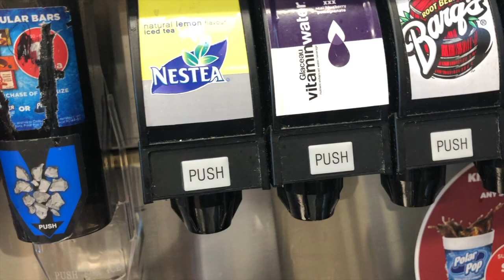OTTAWA DAY VLOG : Beach Volleyball + Patio Dinner & Meeting Famous Tik Tok Friend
Hey guys! Welcome to Ottawa, Canada – my hometown! I wanted to share with you an Ottawa travel guide and show things to do in Ottawa. I consider these things the best of Ottawa, and hopefully it can help out if you’re planning a visit any time soon. I’ll be sharing with you places like the Rideau canal, the Byward Market, Parliament of Canada and many more Ottawa things to do :) So hopefully you enjoy this travel guide and all these amazing Ottawa sights!

Ottawa – This Ontario city is where you’ll find charming old-world buildings surrounded by picturesque natural beauty.

THINGS TO DO IN OTTAWA:

The first stop on an Ottawa vacation should be the Rideau Canal. This waterway cuts the city in half, and it provides places for boating and paddleboarding during the summer. You can go ice skating along the Rideau when it ices over in winter.

Head to ByWard Market, where you’ll find some of the best fresh produce you’ll ever taste. Stock up on fruits and vegetables while you’re there.

Visit the Canadian Museum of History in Quebec. This is where you can tour recreations of Old Canada: explore 1800s storefronts, wander into log cabins, and learn about the First Nations people. The National Gallery of Canada, a stunning glass-and-granite building full of art from Canadian, European, and other North American artists.

Round out your trip with a venture to Gatineau Park, where you can relax by the lake or take tea in the MacKenzie King estate.

ABOUT OTTAWA:

Canada’s gorgeous capital offers an array of galleries, museums, nature parks and historic sites, making it the perfect cultural and romantic escape.

Canada’s stylish capital, Ottawa, is a city rich in arts, heritage and sciences. The city blends ultra-modern and Victorian Gothic architecture, balances technology with nature and offers cuisines from across the globe.

Begin your stay with a trip to the historic Parliament Buildings on Parliament Hill. Visit the Library of Parliament and the iconic Peace Tower. These Gothic Revival buildings are adorned with gold-leaf ceilings and ornate images of Canada’s past. Explore Centre Block and listen to political debates in the House of Commons and the Senate. Continue your appreciation of Gothic Revival-style architecture at the Notre Dame Basilica, a Canadian National Historic Site. Admire the terraced galleries, stained-glass windows and altars rich in adornments.

The nation’s capital has plenty of galleries and museums to explore. Follow the history of modern warfare at the Canadian War Museum. Learn about the country’s place in the history of flight at the Canada Aviation and Space Museum and marvel at how humans have developed at the Canadian Museum of Civilization. See old art masters and learn about new ones while discovering Canada’s rich cultural heritage at the National Gallery of Canada.

Ottawa is a city for all seasons with winter snow activities and summer hikes. Discover heritage estates, natural beauty and the rich biodiversity of the popular Gatineau Park. In the summer, boat on the Rideau Canal, an internationally recognized World Heritage Site. Skate on the canal in the winter when it transforms into the world’s largest naturally frozen skating rink.

Ottawa is an easy city to navigate, with most of the attractions located within walking distance of each other. Check the opening hours of museums before you go since they can vary depending on the season and day of the week. Peak season is during the summer months from June through August and the low season is from November through April.